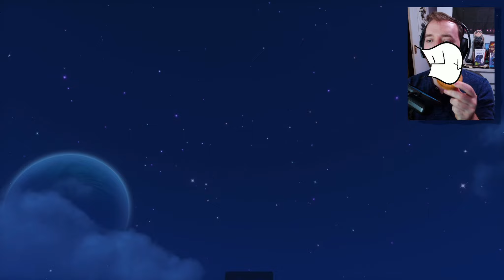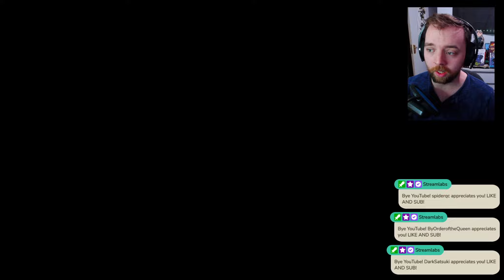Astro Bot | Part 11: FINALE!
I can't believe it's already over! What a game!

The song used in the intro & outro!